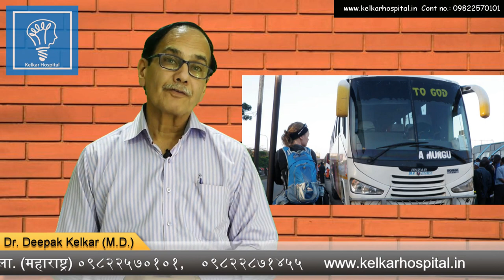Signs&Symptoms Dr Kelkar Sexologist Psychiatrist Mental Illness Depression Hypnotherapist sexology